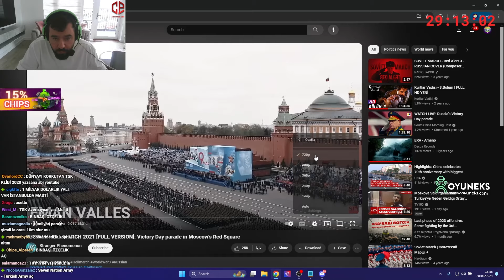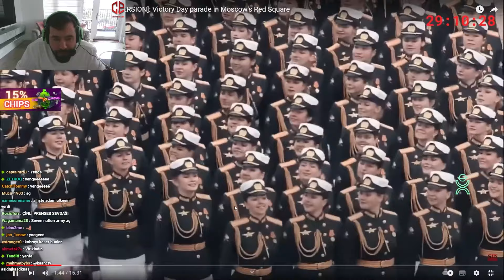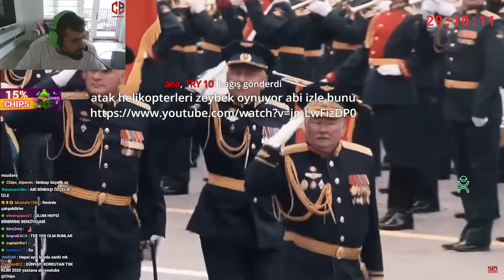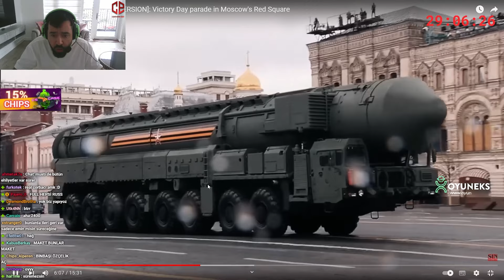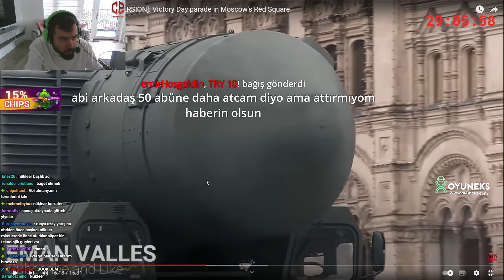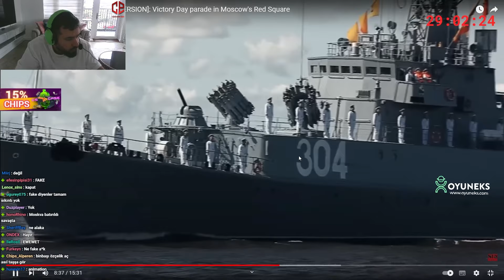CHIPS RUS ASKER VİDEOLARI İZLİYOR